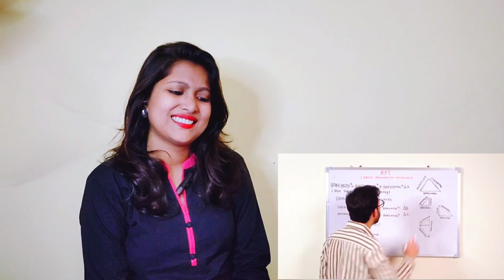THE LAND OF BIGG BOSS | CARRYMINATI | Reaction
In this video, I am going to react on Carry Minati Latest Video "THE LAND OF BIG BOSS"

THIS VIDEO IS ONLY FOR ENTERTAINMENT PURPOSES , MY INTENTION IS TO ONLY REACT ON THIS VIDEO & I AM NOT CLAIMING IT AS MY OWN, I AM SIMPLY REACT ON THIS WHICH IS UNDER THE FAIR USE POLICY OF YOUTUBE.